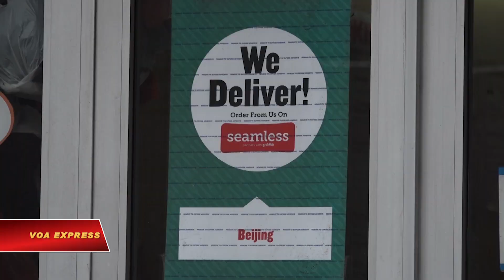New York cấm xe đạp điện, thảm họa cho dân nhập cư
Tin tức Nếu không vào được VOA, xin các bạn hãy vào để vượt tường lửa. Xe đạp điện, hay còn gọi là “e-bike”, là phương tiện được những người nhập cư làm nghề giao hàng tại New York thường sử dụng để kiếm sống. Tuy nhiên, những chiếc xe này bị cấm trong thành phố, và điều này tạo ra một nghịch lý đối với những di dân vốn chẳng có kế sinh nhai nào khác ngoài việc giao hàng.

Năm nay gần 60 tuổi, ông Aimin Liu  hàng ngày vẫn giao từ 30 đến 40 suất đồ ăn khắp khu vực Manhattan bằng xe đạp điện. Ông cho biết: “Chân tôi đau, không đi xe đạp thường được. Đau chân lắm, khớp xương cả hai bên đều đau nhức.”

Nếu không có chiếc xe đạp điện, một loại xe mua thì được, nhưng bị cấm sử dụng tại New York, ông Liu có thể sẽ kiệt sức, hoặc cùng lắm cũng chỉ giao được một nửa số đơn hàng mỗi ngày.

Rất nhiều nhân viên giao hàng tại New York là người nhập cư gốc Hoa tuổi từ 50 đến 60. Công việc của họ đòi hỏi tính hiệu quả và phải làm việc trong nhiều giờ mới mong đủ sống, và còn phụ thuộc rất nhiều vào tiền boa.

Ông Dequing Lian, người giao hàng bằng xe đạp điện, chia sẻ: “Thỉnh thoảng chúng tôi phải đưa đồ đến những nơi rất xa. Nếu đi chậm thì khách sẽ không vui. Họ không mua và đòi lại tiền. Rồi khi quay về tiệm, chúng tôi sẽ bị chủ mắng.”

Năm ngoái, thị trưởng thành phố cùng sở cảnh sát loan báo áp dụng các biện pháp kiểm soát nghiêm ngặt hơn nhằm buộc những người đi xe đạp điện, cũng như các nhà hàng phải chịu trách nhiệm, viện dẫn những yếu tố nguy hiểm khi dùng xe đạp điện trên đường và trên vỉa hè. Cứ mỗi lần giao hàng bằng xe điện, những nhân viên này có thể bị thu xe, và bị phạt tới 500$.

Ông Liqiang Liu, Công đoàn của nhân viên giao hàng New York, cho biết: “Nếu bị bắt thì chúng tôi sẽ phải nghỉ từ bốn đến năm ngày, cộng với tiền phạt tối đa là 500$, tổng cộng chúng tôi có thể bị thiệt hại hơn 1000$ thiệt hại kinh tế.”

Ông Do Lee, người cổ súy Dự án xe đạp cộng đồng, nói: “Trấn dẹp kiểu này đẩy những người giao hàng đến chỗ mất việc…làm bần cùng hoá một cộng đồng vốn đã quá nghèo khó.”

Do Lee, một người cổ súy dự án xe đạp công cộng, phản bác ý kiến cho rằng xe đạp điện không an toàn.

Ông Do Lee nhận định: “Chủ yếu phàn nàn là từ những người đặc quyền,  giàu có nhắm vào các lao động nhập cư nghèo, những người không thạo tiếng Anh, nhận những đồng lương bèo bọt. Những người này không có khả năng tài chính cũng như ảnh hưởng chính trị để đấu lại.”

Xe đạp điện thông thường có thể đạt vận tốc 32 km/ giờ, một vận tốc có thể gây nguy hiểm khiến nhiều cư dân New York quan ngại.

Bà Lana Rayberg, người dân New York, nói: “Họ không bao giờ chờ đèn đỏ, và thích đi kiểu gì thì đi…”

Còn ông Bill McGowan, người dân New York, cho biết: “Tôi rất thông cảm với họ, những người làm việc vất vả hết năng suất nhưng họ cần ý thức và để ý hơn đến những người khách bộ hành.”

Liqiang Liu, người làm năm đến sáu ca, mỗi ca kéo dài 12 tiếng hàng tuần để kiếm tiền nuôi thân và cả mẹ già bên Trung Quốc, nói anh không biết sẽ còn làm nghề này được bao lâu nữa. Nhưng là một thành viên của Công đoàn Nhân viên giao hàng Tp New York, anh thấy cần phải đứng lên tranh đấu.